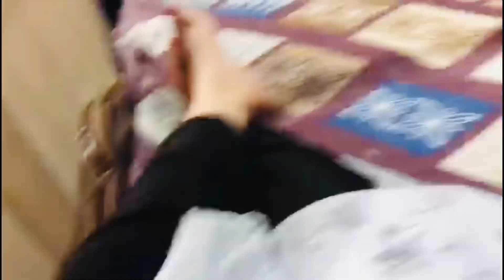KYU NI PAUNDE C VLOG ENE TIME TOH ? ||KIWE CHAL RAHI KAM KAAR DI CONDITION 🤔